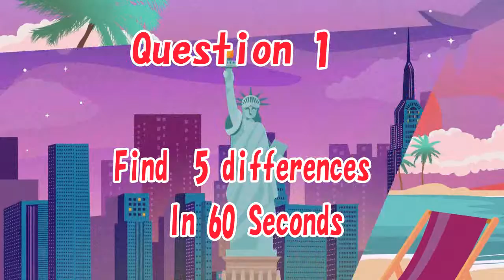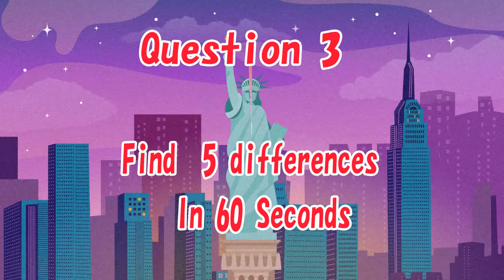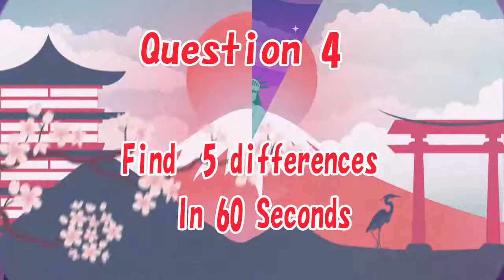【Spot the difference】＃25“Brain Games” World picture Puzzles Level 3 Hard Find 5 differences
Can you find the differences between the following pictures?
You have 60 seconds to solve each puzzle, there are 4 puzzles.
 Are you a genius that can get all 4 puzzles right?!.
 If you need more time simply pause until you're ready.

Brain Teasers  find the difference
Only Geniuses Are Able to Find All the Differences.